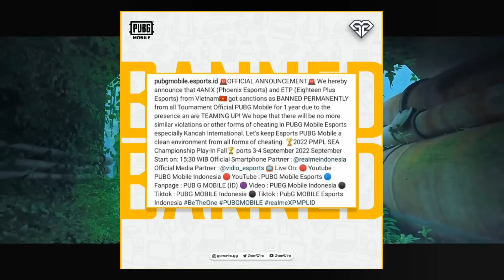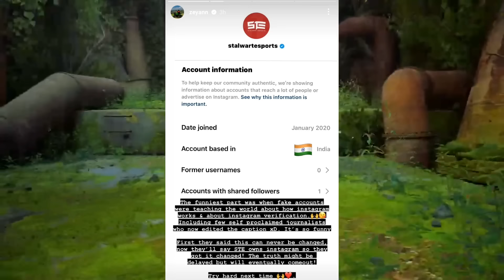VIRU ON WHY LEFT GODL & NEW ORG😳2 TEAMS BAN FOR 1 YR & 2 BGMI LINEUP DISBAND? SAUMRAJ ON SCOUT IN SG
possible.

00:00 :- SUBSCRIBE FOR LATEST UPDATES OF BGMI COMMUNITY
00:14 :- TWO TEAM BANNED FOR TEAM UP